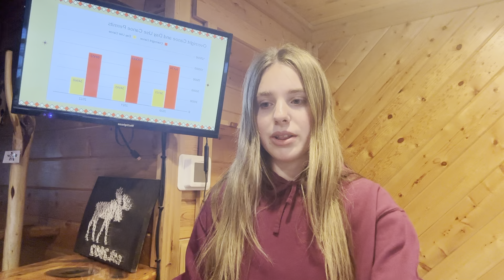Claire Blauch Speech 2/28/24